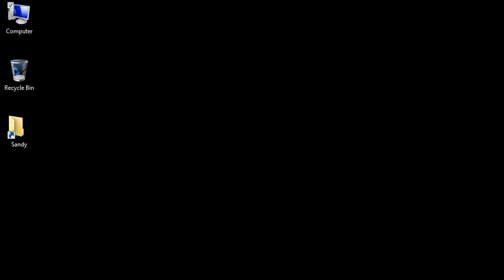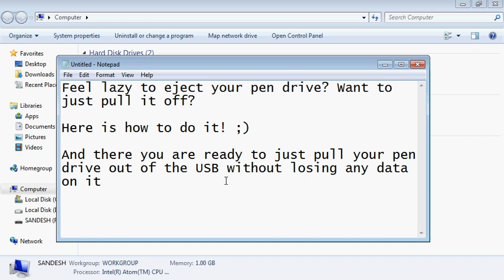Remove/Pull your pen drive out without safely ejecting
This video shows you how to set up your pen drive settings so that you don't have to click eject which avoids loss of data on pen drive or corrupting it!

I provided this link so as to let you people know that DO NOT pull your pen drive out if you have set up your pen drive for ready boost